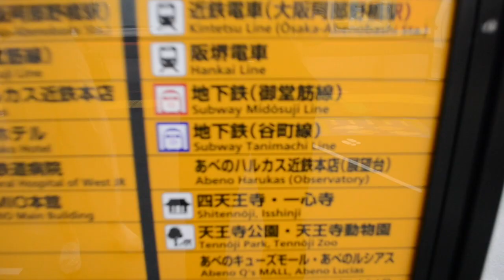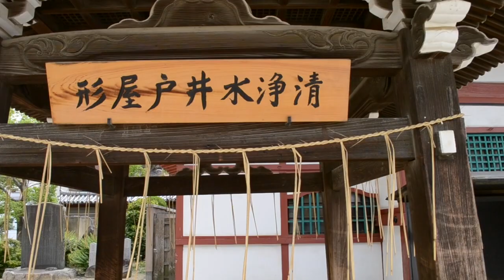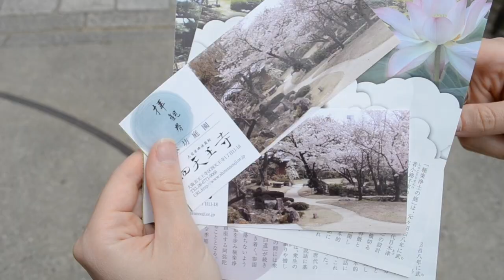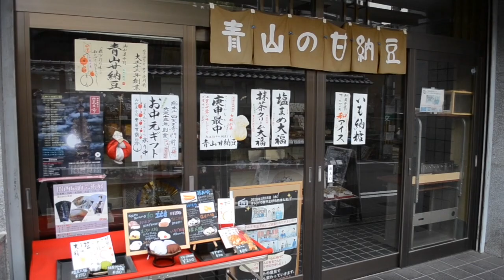Shitennoji || Temple Adventure (四天王寺)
Today's adventure to Shitennoji Temple, eating mochi icecream and being bitten by mosquito's.  Plus, a bonus Japanese/ English lesson at the end of the Vlog.

Saya - @saya_38bythesea
Steph - stephu_chan